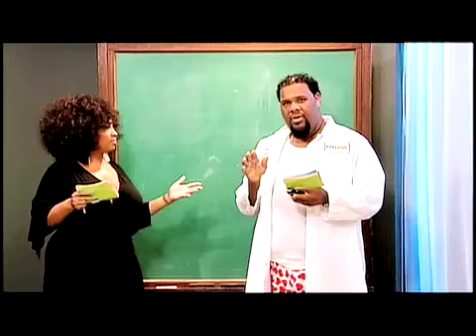Man and Wife Marathon on MTV!!!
Man and Wife Marathon on MTV!!! from ManandWifeTV. Like this? Watch the latest episode of ManandWifeTV on Blip!

Tune into Man and Wife tonight and Saturday at Midnight and get your Man and Wife fix!!! Spread the word!!!